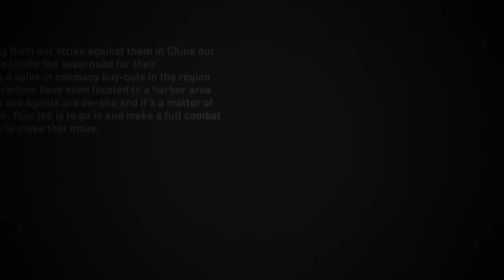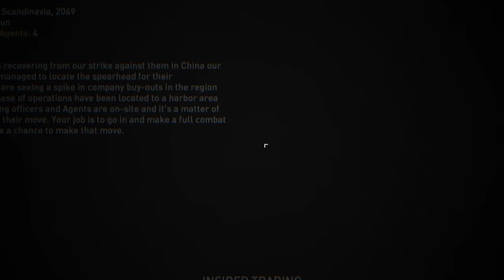Syndicate + Coop Part 14 + Scandanavia on Hard 1 + with CAKESALIE